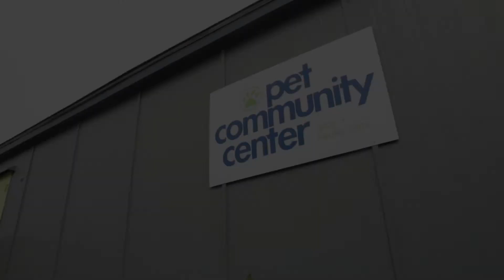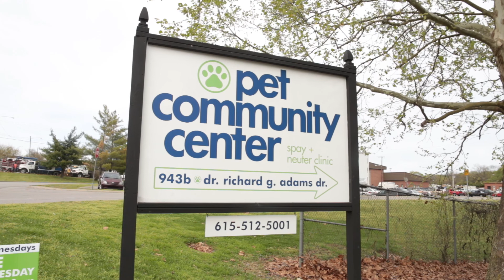Pet Community Center The Big Payback 2016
Pet Community Center has created a 40% decrease in pet homelessness since 2014!  You can help save lives by sponsoring a spay or neuter surgery during The Big Payback on May 5!